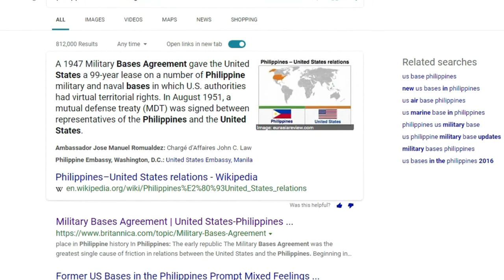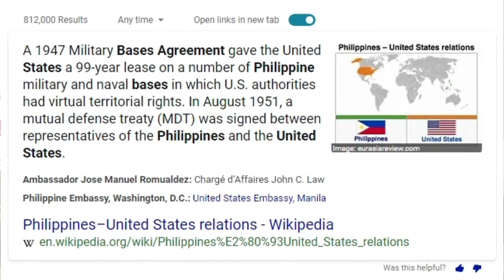Buhay Amerika -Paano ako nakarating sa States...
Over 30 years ago, I decided to do something with my life...